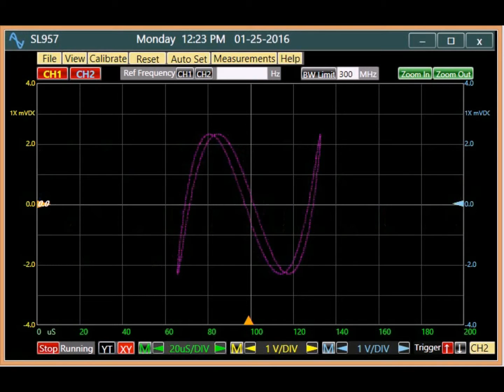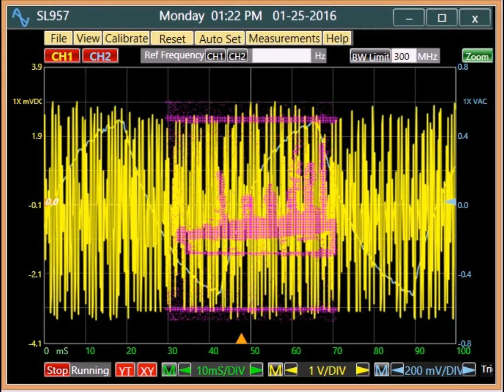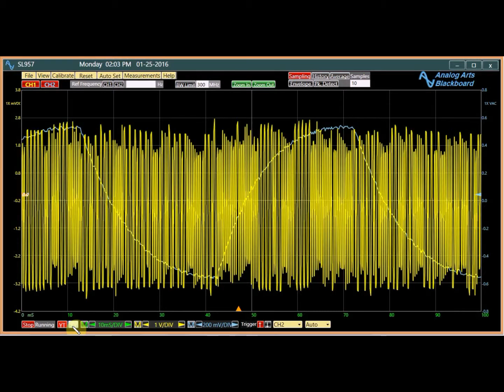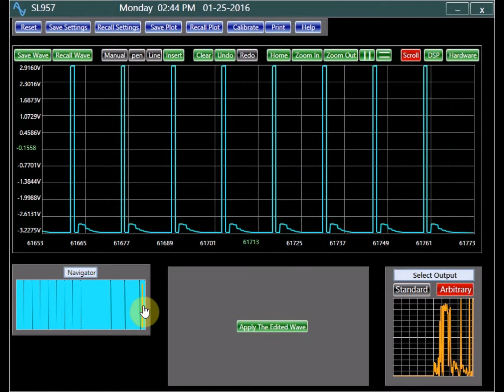Oscilloscope X-Y Mode (Lissajous Curve)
An Analog Arts SL957 USB oscilloscope is used in this experiment to familiarize you with the basic uses of Lissajous patterns, what they may mean, and show how to make interesting Lissajous images using an arbitrary signal generator. An EDN article is a good reading material about this subject.